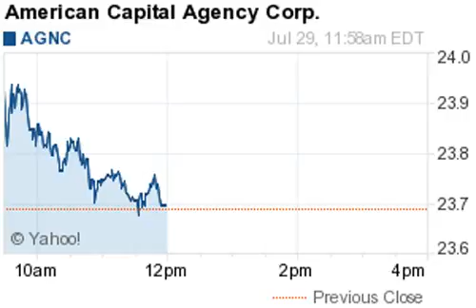140729 upgrades 1158ET